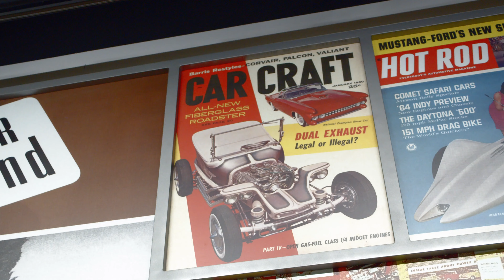THE STORY OF THE PETERSEN AUTOMOTIVE MUSEUM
American automotive museums have come and gone, but until publishing magnate and philanthropist Robert E. Petersen and his wife Margie opened the Petersen Automotive Museum, there was no central location in which to celebrate the entirety of automotive history, industry, culture, and artistry in Los Angeles, the most car-centric city the world has yet known.  Even the Petersen Automotive Museum building represents aspects of automotive history as important as the vehicles displayed inside.  Its architecture, user friendly parking facility, and central location make it a living example of automobile culture in Los Angeles.

No stranger to the museum world, Robert Petersen had operated the Petersen Motorama Cars of the Stars on Hollywood Boulevard near Grauman’s Chinese Theatre during the 1970s.  Approximately 15 years after the adventure ended, Mr. Petersen proposed the idea of an automotive museum to the Board of Directors of the Natural History Museum of Los Angeles County (whose vehicle collection then encompassed 66 cars and motorcycles) and offered a lead gift of $15 million to begin the project.   An agreement was reached, the necessary financing secured, and a disused department store building was acquired in 1992 for the memorable sum of $11,111,111.11.  The original Petersen Automotive Museum opened in June 1994 as a branch of the Natural History Museum with a mission to explore and present the history of the automobile and its impact on American life and culture using Los Angeles as the prime example.  With its full-size dioramas and engaging thematic galleries, the Petersen Museum rapidly established a new standard of interpretive excellence. In 2000 the museum separated from the Natural History Museum to become an independent entity owned by the Petersen Automotive Museum Foundation.  The new museum continued to thrive, winning awards and entertaining millions.

About a decade and a half after the museum became independent, the Petersen Museum board of directors conceived an ambitious plan that would keep the museum at the forefront of innovation and updating its outward appearance to convey a sense of speed and dynamism that would hint at the kinds of exciting artifacts it housed.

Since reopening in December of 2015, the museum has increased it's exhibition space, opened the famous Petersen Vault presented by @Hagerty, tripled its visitorship, and build a global audience, all through car culture.

LEARN MORE ABOUT THE PETERSEN AUTOMOTIVE MUSEUM